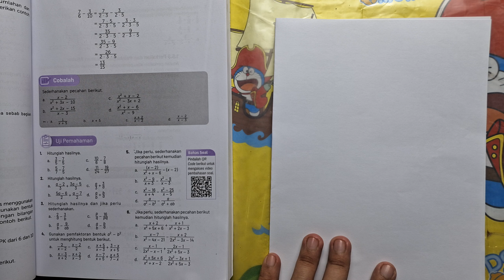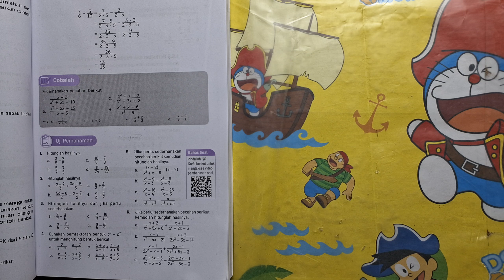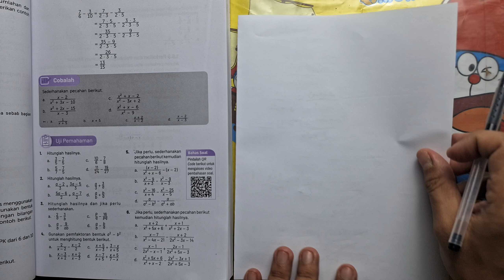Penjumlahan dan Pengurangan Pecahan Aljabar MATEMATIKA KELAS 9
Penjumlahan dan Pengurangan Operasi Pecahan Aljabar MATEMATIKA KELAS 9

Uji Pemahaman
Halaman 25
Buku Matematika Kelas 9 Penerbit Erlangga penulis Wono Setya Budhi, link pembelian